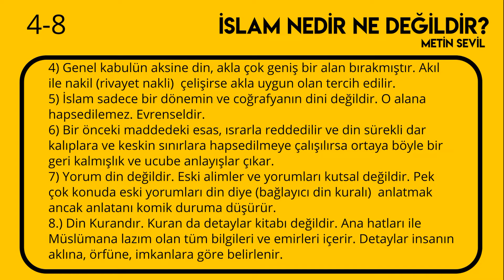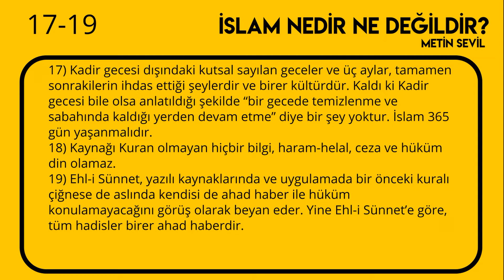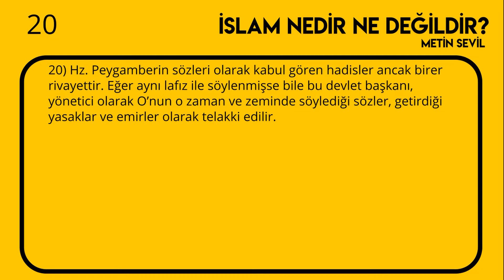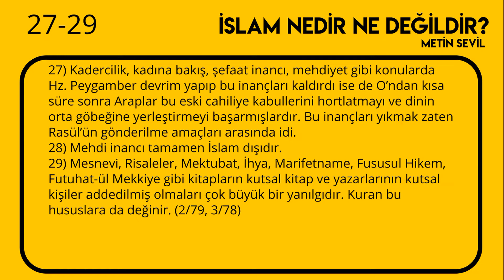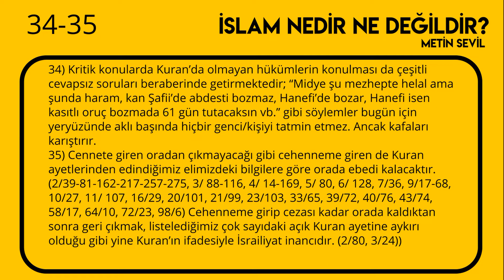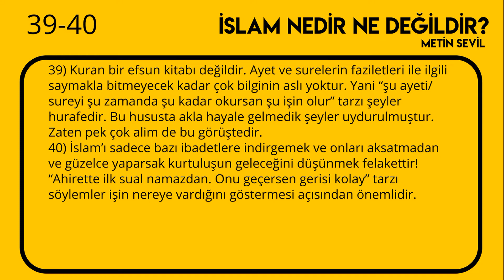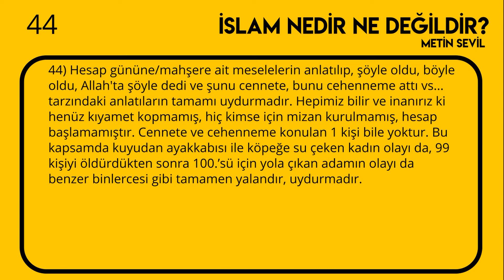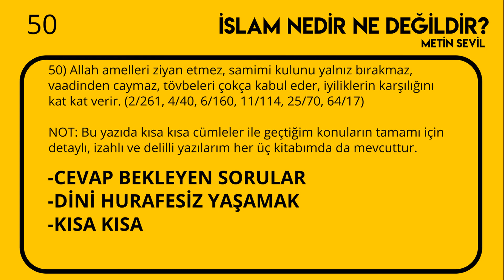İslam Nedir Ne Değildir? Metin Sevil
İslam Nedir Ne Değildir?
Metin Sevil

0:00 Başlangıç
0:05 1-3 madde
1:05 4-8 madde
2:06 9-13 madde
2:55 14-16 madde
4:00 17-19 madde
4:47 20 madde
5:06 21-23 madde
6:02 24-26 madde
6:40 27-29 madde
7:25 30-33 madde
8:12 34-35 madde
9:03 36-38 madde
9:51 39-40 madde
10:33 41-42 madde
11:24 43 madde
11:56 44 madde
12:32 45-46 madde
13:24 47-49 madde
14:11 50 madde